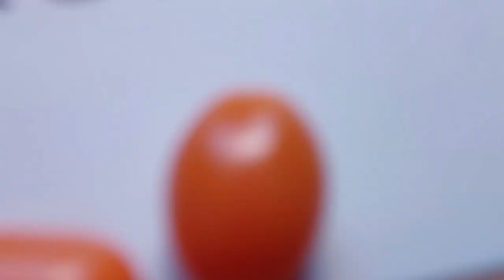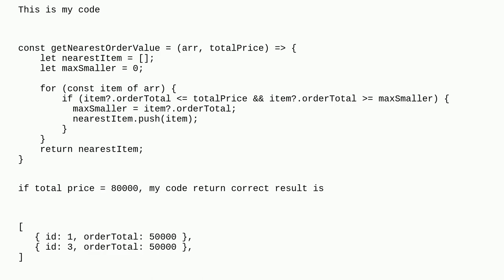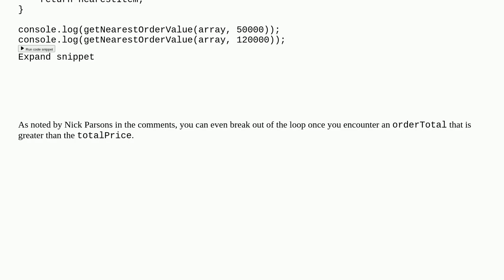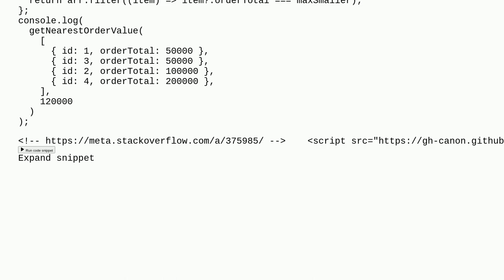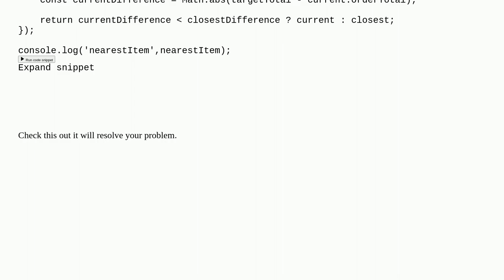Filter all item with lowest nearest value in array using javascript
A special thanks goes out to the community

  arrays javascript